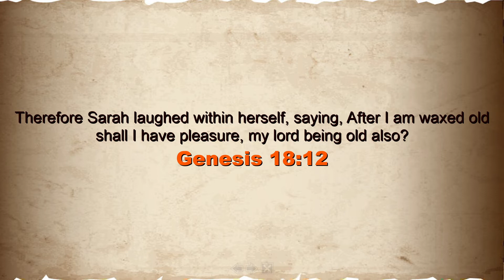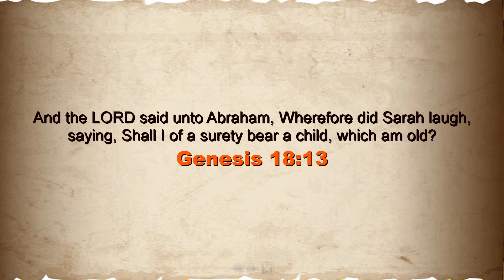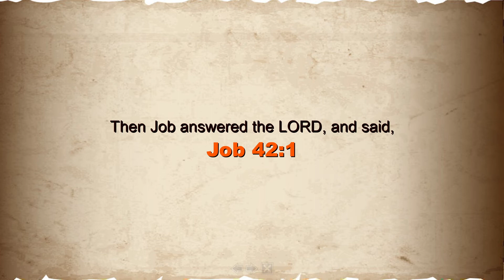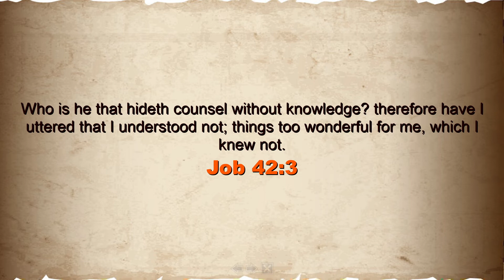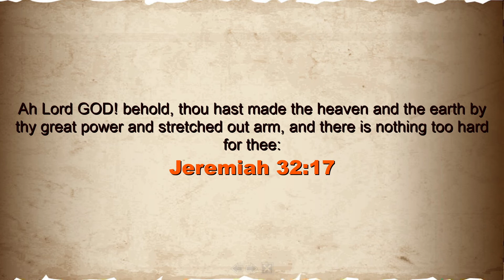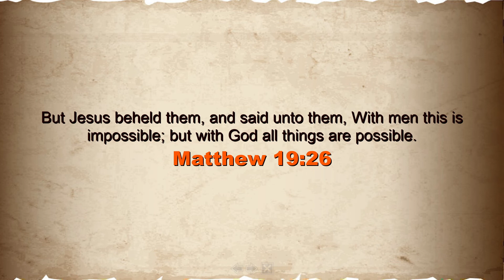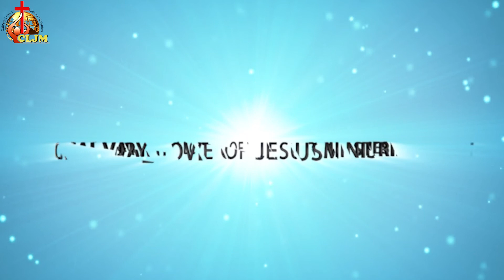For God Everything Is Possible | Sis Jessie Veena | English